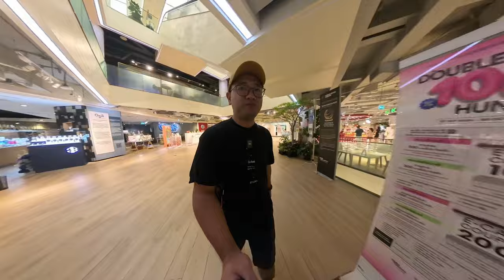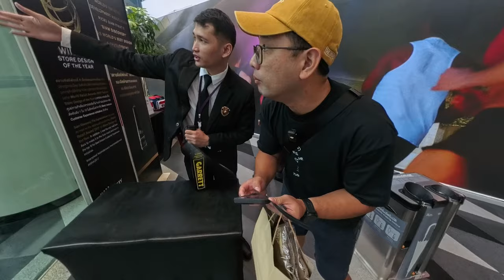Bangkok Thailand Coffee Crawl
I recently travelled to Thailand and spent time in Central Bangkok. For some of you who don't know, Thailand is also big in specialty coffee so in this episode, I made a very easy to follow walking coffee crawl guide that anyone can do in Central Bangkok.

I've included the links to the shops I visited so you can visit them too!